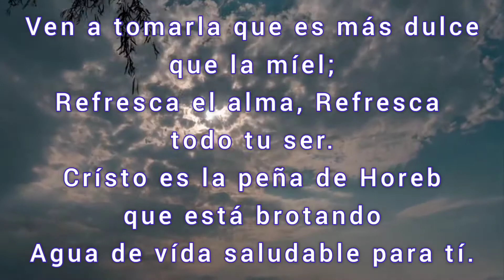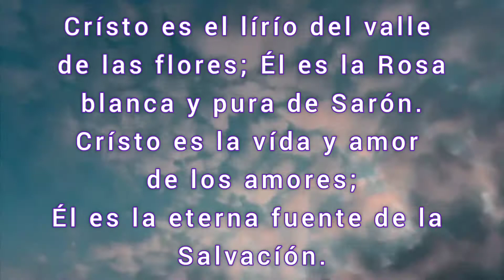Hímno-Crísto es la peña de horeb, (Písta) iglesia bautista playon chico